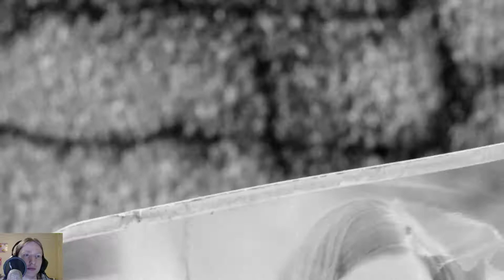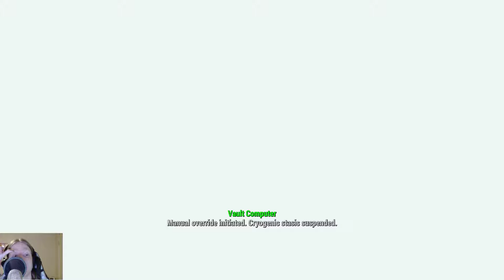Kill Cam Fail: War never changes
An uneditted playthrough of Fallout 4.